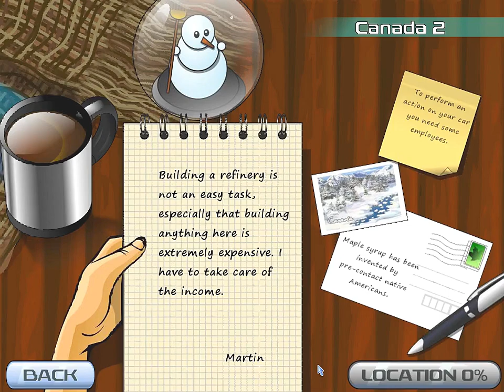Fix-it-Up 2: World Tour | Gameplay Part 2 (Canada)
Stage 1: 0:28
Stage 2: 2:39
Stage 3: 5:51